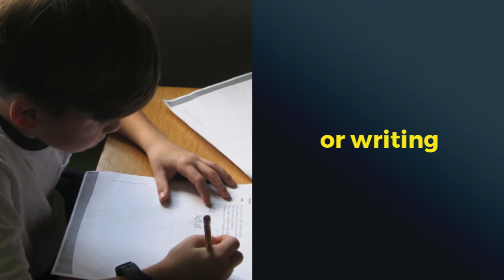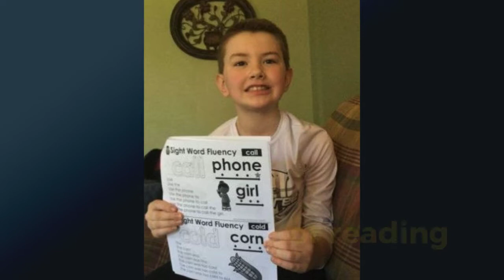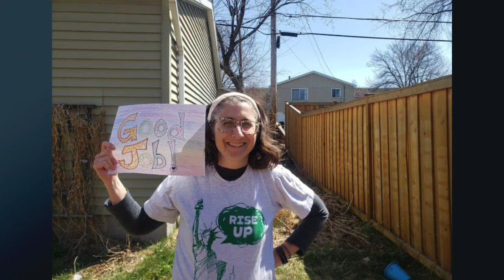T-Shirt Tuesday/Good Job